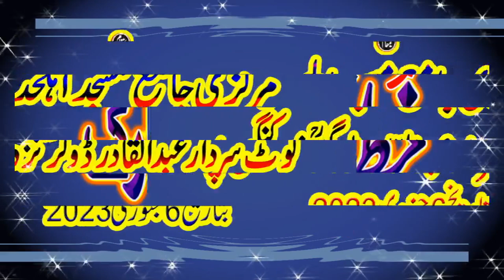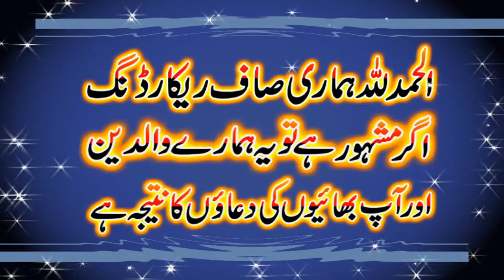Very Emotional Bayan By Molana Abdul Gafar Gfari shib 2023